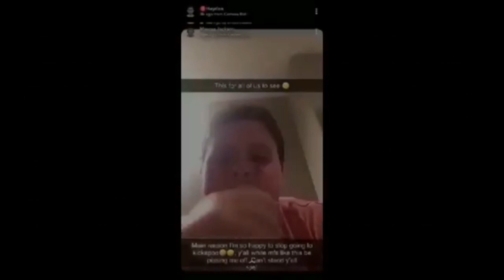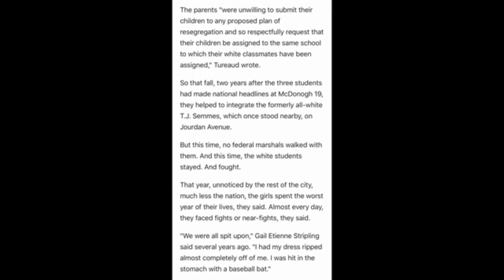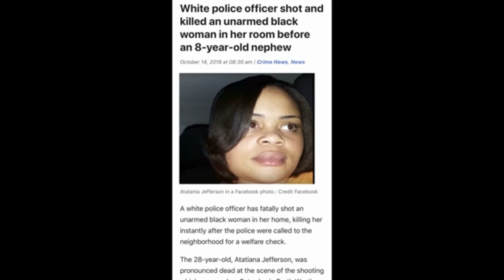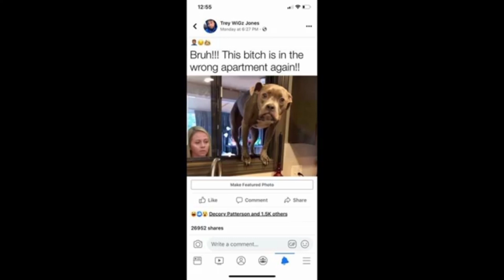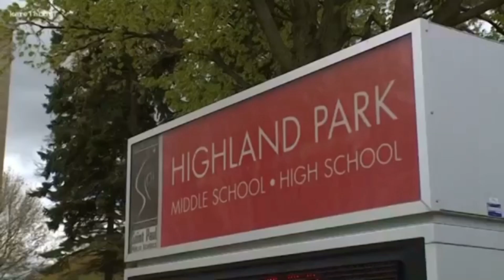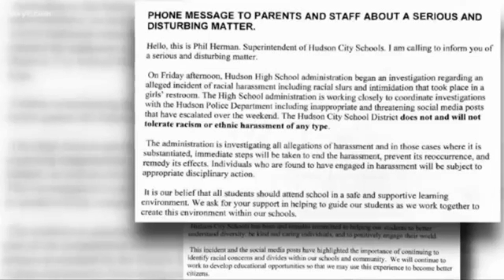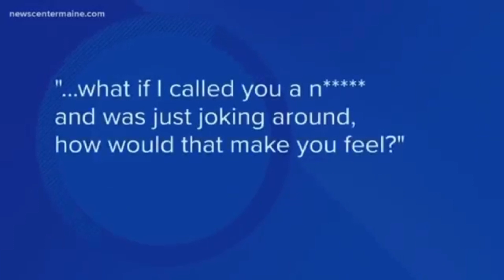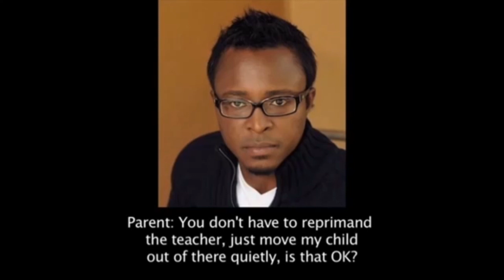Home Invasions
In texas after Joshua Brown was murdered another sister Atatiana Jefferson was shot in her home by Fort Worth police officer Aaron Dean while she was playing video games with her 8 year old nephew. She was shot thru the window when the police crept around her house. Also in 1960 Ruby Bridges at the age of 6 integrated schools in New Orleans along with the McDonogh 3 who were also 6.